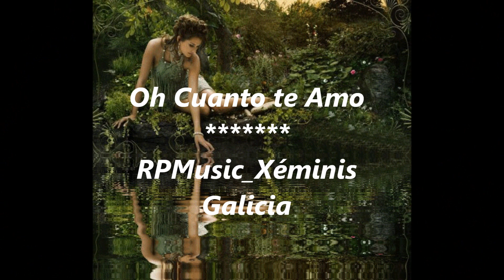RP Music - Oh Cuanto te Amo - Sabú (RP)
Oh cuanto te Amo, hermosa canción interpretada por el Argentino Sabú (Héctor Jorge Ruiz).

RPMusic_Xéminis
Galicia